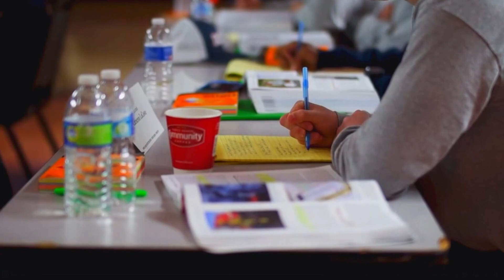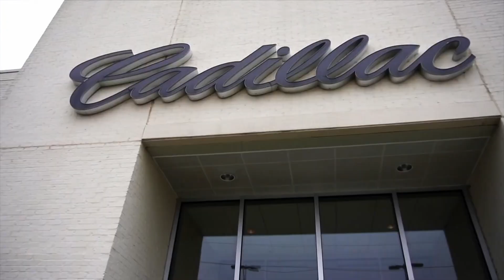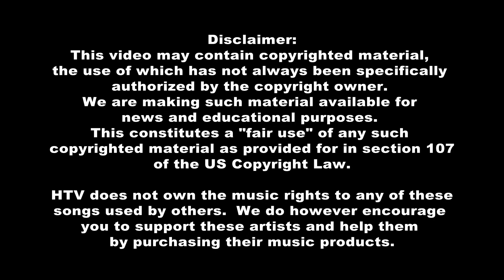Bayou Time 7/24: Bayou Cane Fire Academy Graduation